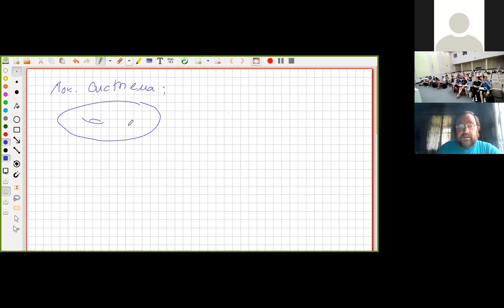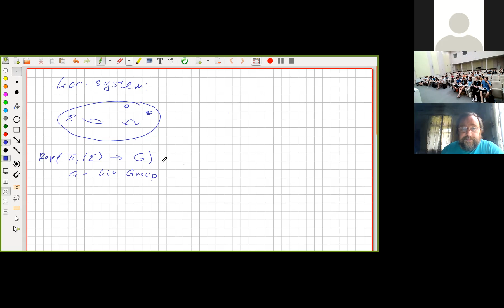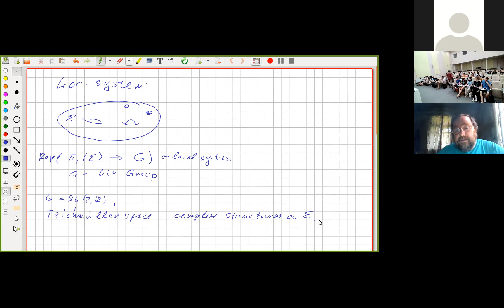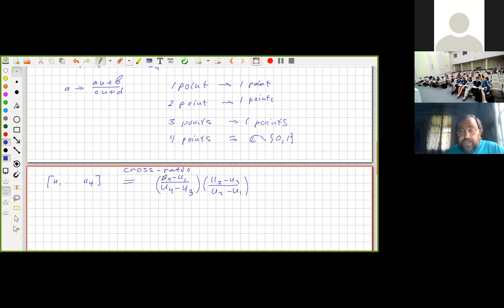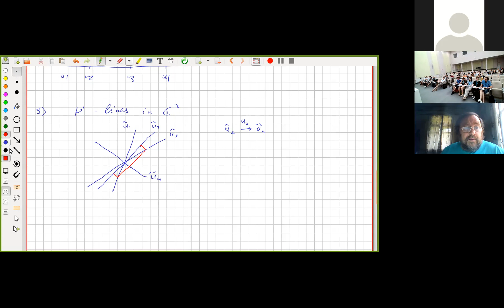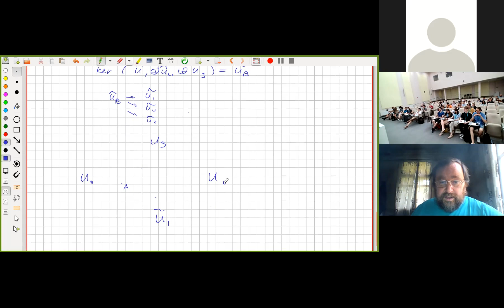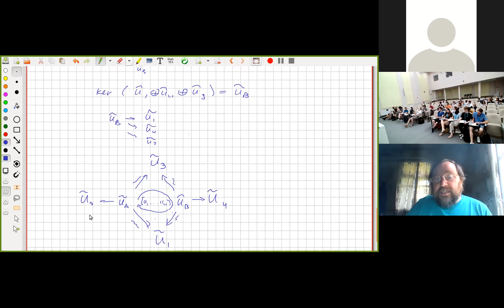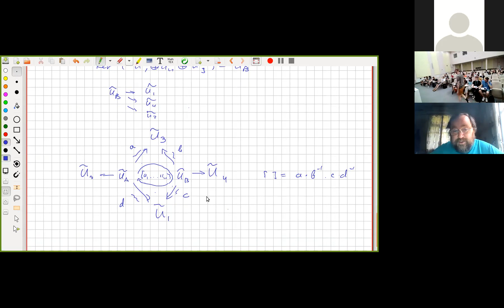2.08.21 Cluster structure of local systems on Riemann surfaces Vladimir Fock 1